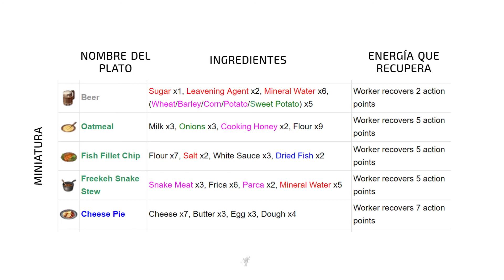DIY - Black Desert Online - Cómo Tener Trabajadores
[ACTUALIZADO] Ya está disponible en Steam y en latinoamérica, así que te explicaremos paso a paso en una serie de vídeos todo lo que necesites sobre Black Desert Online.

NOTA 1: Como la imagen final no se ve muy bien, si no os apetece pausar el vídeo podéis verla

Siguientes tutoriales de Black Desert: ¡En camino!